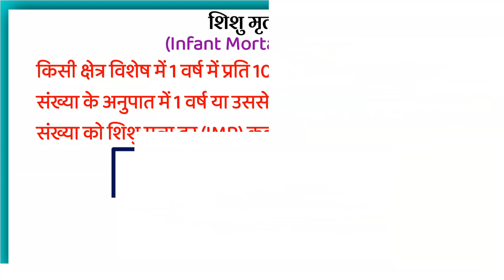शिशु मृत्यु दर किसे कहते हैं | Shishu Mrityu Dar kise kahate hain | What is Infant Mortality Rate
शिशु मृत्यु दर किसे कहते हैं | Shishu Mrityu Dar kise kahate hain | What is Infant Mortality Rate Explain in Hindi

शिशु मृत्यु दर
शिशु मृत्यु दर हिंदी में
शिशु मृत्यु दर किसे कहते हैं
क्या होता है शिशु मृत्यु दर
क्या है शिशु मृत्यु दर
शिशु मृत्यु दर के बारे में पूरी जानकारी

What is Infant Mortality Rate in Hindi
What is Infant Mortality Rate
explain in hindi
What is Infant Mortality Rate in
explain
What is Infant Mortality Rate in Economics
Hindi mein
in Hindi
explain in Hind
What does it means Infant Mortality Rate